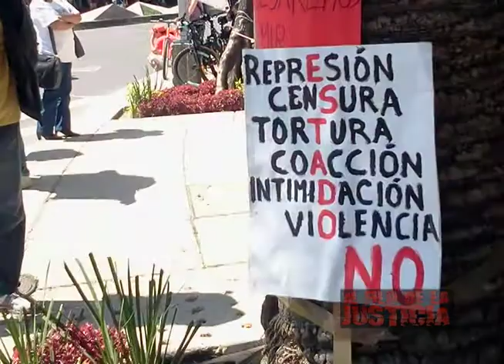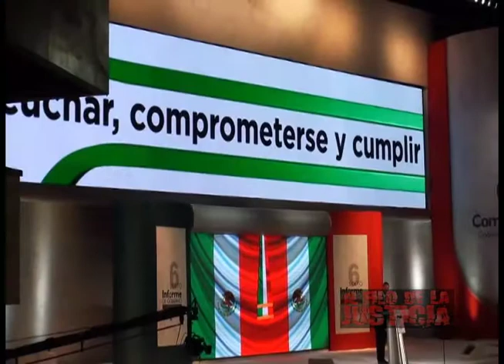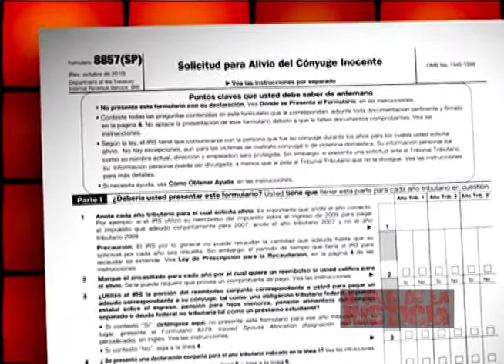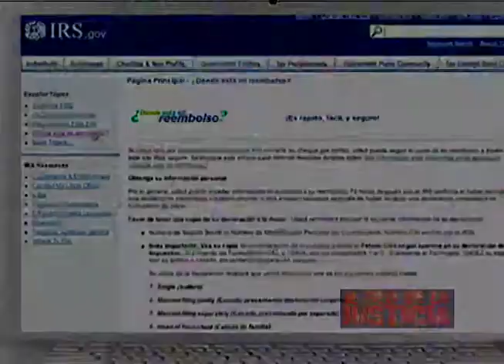Enrique Peña Nieto y lo que opinan los residentes del sur de texas